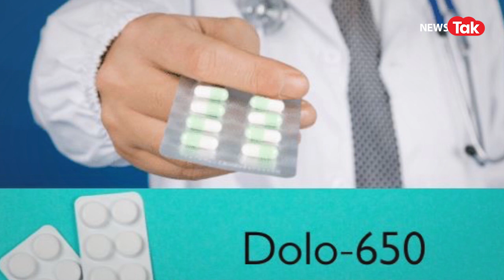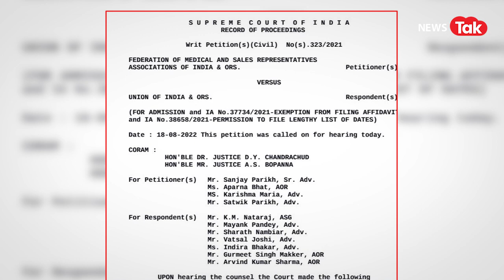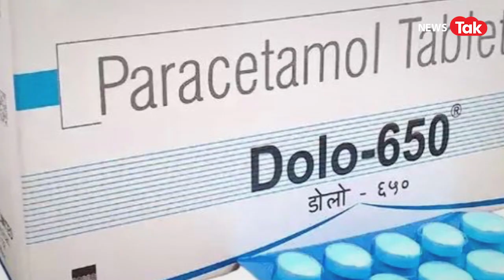Pharmacy में corruption का बड़ा खेल, सुप्रीम कोर्ट के जज बोले मैं भी हूं भोगी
जब जब मौसम बदलता है तब तब बुखार का आलम घर घर में पैठ बनाने में लग जाता है। बुखार के लिए अधिकतर इस्तेमाल की जाने वाली गोली है डोलो 650। आप अब बिना डाक्टर की सलाह लिए भी खुद मेडिकल पर जाकर बुखार की दवाई ले आते है। दवाई कोई मुश्किल भी नहीं याद रखना, आसान सा नाम है डोलो। भारत के अधिकतम घरों में बुखार से निपटारे में डोलो नाम की गोली ही इस्तेमाल की जा रही है। ज्यादातर डाक्टरों ने आपके पर्चे पर हर बार बुखार के लिए डोलो 650 ही लिखी। तो अब आप भी समझ गए कि हर बार बुखार मे डाक्टर साहब डोलो ही तो लिखते है तो हम खुद ही जाकर ले आते है। डोलो 650 एमजी इस वक्त भारत मे इस्तेमाल की जाने वाली सबसे आम दवाईयों में शुमार हो गई है।